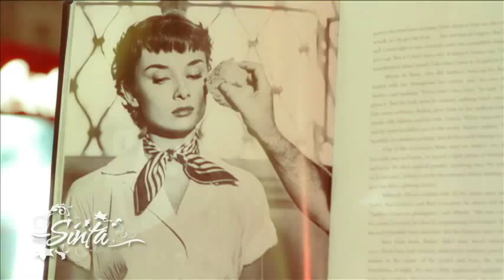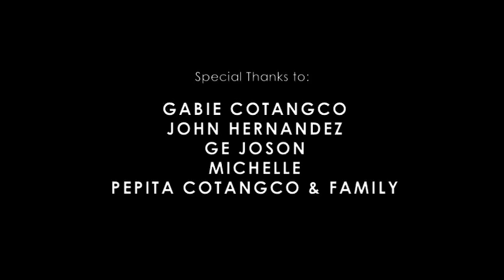Sinta Behind the Seen: RIMA OSTWANI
A behind-the-scenes video of Sinta's first shoe collection photo shoot. The Sinta brand was created by Aira Franco.

Featuring Rima Ostwani.

Videography: Nix Lañas
Photography: Pia Puno
Make-up: Kate Cruz-Hernandez